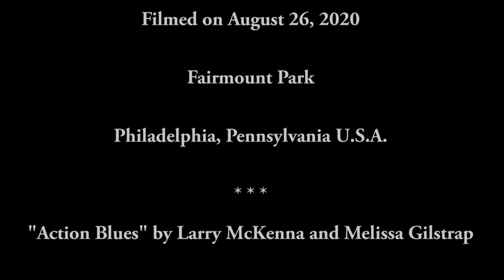After the Gig: Tales from Larry McKenna // #1 Cranky Hank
Larry McKenna tells a great tale when he's not busy being a sax star on the bandstand.  As a little pandemic project, I thought it would be fun to present video of Larry telling some of his best humorous stories from real life. Some footage is brand new, some is years old.  I hope you enjoy this series "After the Gig: Tales from Larry McKenna"!  More tales to come!

LARRY McKENNA BIOGRAPHY
One of the world’s finest jazz saxophone players, Larry McKenna is known for his gorgeous tenor saxophone sound, the beauty of his balladry, and his fluid, bebop-inspired improvisations. After six decades in his profession, his international reputation as both a masterful jazz improviser and educator is firmly established. Over the years, Larry has performed and recorded with many jazz stars including Woody Herman, Clark Terry, Buddy DeFranco, Barry Harris, Tony Bennett, Rosemary Clooney, Jimmy Heath, Jon Faddis, Harry Allen, Terell Stafford, Eric Alexander, Bill Charlap, Warren Vaché, Kenny Barron, Randy Brecker, Wynton Marsalis and Frank Sinatra.

Larry McKenna’s composing, songwriting and arranging skills received critical acclaim with the 2013 release of his CD, “From All Sides,” supported in part by a Subito Grant from the American Composers Forum. Among other originals, this CD introduced his popular bossa nova “One Falling Tree” with lyrics by Melissa Gilstrap sung by Joanna Pascale, voted the number two song of the year out of 100 by listeners of WRTI 90.1 FM Philadelphia in 2013.

Larry’s writing and arranging skills are further showcased by the Larry McKenna Jazz Orchestra, a 17-piece band dedicated to presenting Larry’s original compositions and arrangements. In 2018, the Larry McKenna Jazz Orchestra was invited by WRTI to video three of Larry’s original songs, two with lyrics by Melissa Gilstrap sung by Joanna Pascale, now presented on NPR's Live Sessions website.

In 2018 Larry McKenna partnered with longtime friend and fellow Philadelphia tenor player, the late Robert “Bootsie” Barnes, to release their CD, “The More I See You” (Cellar Live 2018). This critically-acclaimed CD placed on national jazz charts for several weeks, and WRTI selected it as “Jazz Album of the Week” in November 2018.

In addition to being a frequent guest on recordings by other top jazz players, Larry has released three other CDs under his own name to critical acclaim. “Profile” (Dreambox Media 2009) mixes jazz standards with Larry’s original compositions, including the poignant ballad “Perhaps This Wintertime” with lyrics by Melissa Gilstrap. Premiered on the CD by vocalist Nancy Reed, this ballad was critically praised as “destined to become a new standard” and subsequently performed and/or recorded by other internationally known vocalists, including Denise King, Mary Ellen Desmond and Jackie Ryan. Larry’s earlier CDs, “It Might As Well Be Spring” (Dreambox Media 2001) and “My Shining Hour – Music of Harold Arlen” (EPE Records 1995), received praise from jazz critics across the United States and Canada.

Recent performance highlights include Larry McKenna’s 2018 and 2015 “Barry & Larry” concerts with the legendary pianist Barry Harris at William Paterson University in New Jersey. In 2018 and 2014 Larry appeared with the Woody Herman Tribute Band in Los Angeles, including in 2018 a special quintet performance with trumpeter Bobby Shew. Larry was also a featured soloist in two concerts in 2014 with The Jazz Orchestra of Philadelphia under the direction of Terell Stafford, together with jazz greats Wynton Marsalis, Jimmy Heath, Kenny Barron, and Randy Brecker. In 2011 the world-renowned Philadelphia Orchestra showcased Larry as a soloist, performing movements from an orchestral arrangement of Duke Ellington’s “Nutcracker Suite.” Larry is one of the most sought-out saxophone and jazz theory teachers in Philadelphia. He has taught countless students at University of the Arts, Temple University School of Music, West Chester University, Widener University, and Community College of Philadelphia.

In recognition of his extensive contributions to the jazz world, in 2015 Larry McKenna along with Pat Martino received a Jazz Legend Award from the Philadelphia Clef Club. Larry has been honored with a Lifetime Achievement Award in jazz performance and education from the University of the Arts; the Jazz Master Award from the Media, Pennsylvania Business Authority; and the Making A Difference Award from The Jazz Bridge Project.

Music arranged by Larry McKenna has been performed on “The Tonight Show” with Johnny Carson and in the Nicolas Cage movie “Birdy,” in which Larry played and appeared. He has published many jazz arrangements for school bands which can be purchased from Northeastern Music Publications.

Larry resides in Philadelphia, Pennsylvania.